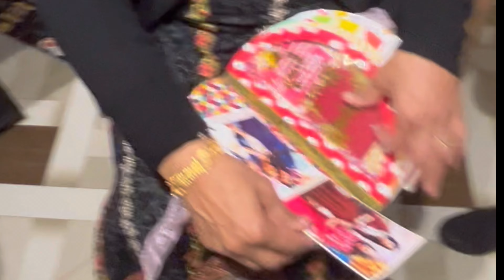Dekho humne kese diya Suprise | party vlog